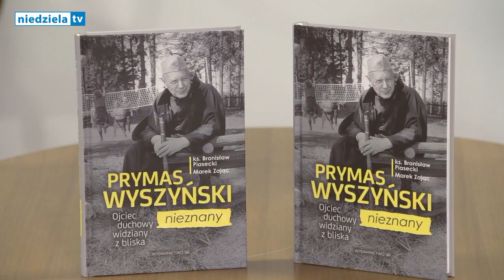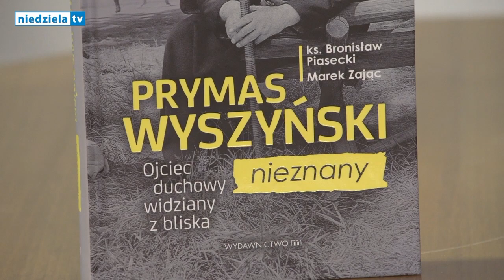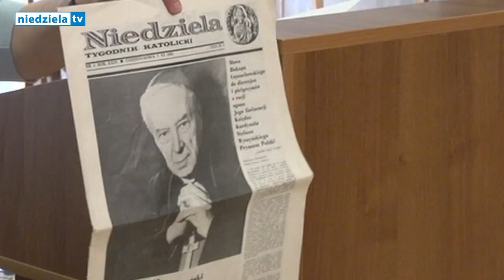Prymas Wyszyński nieznany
Spotkanie w auli „Niedzieli” z księdzem Bronisławem Piaseckim, niezwykłym świadkiem historii, który był ostatnim kapelanem Prymasa Tysiąclecia kardynała Stefana Wyszyńskiego. Razem z Markiem Zającem - znanym katolickim dziennikarzem telewizyjnym napisał on książkę "Prymas Wyszyński nieznany", w której opisuje nieznane fakty z życia Prymasa Tysiąclecia.